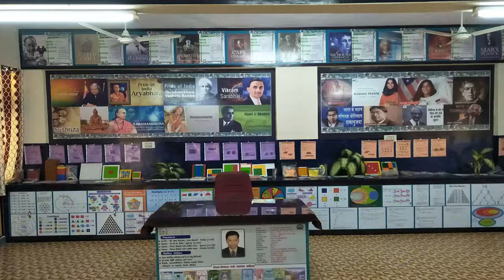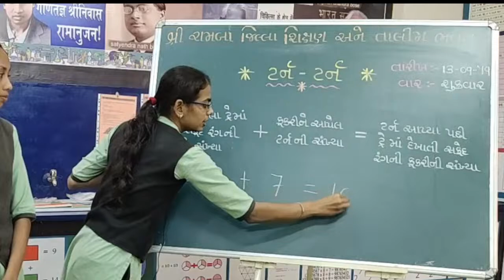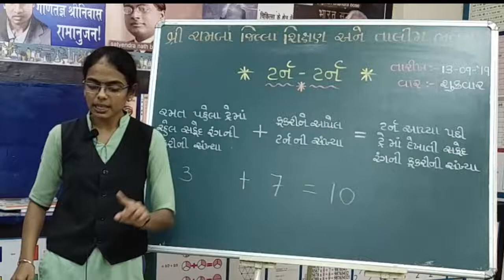Maths-Models ( ટર્ન - ટર્ન ) [ Turn-Turn] પ્રસ્તુત કર્તા : પુરોહિત ક્રિષ્ના અને રાતડીયા દિશા